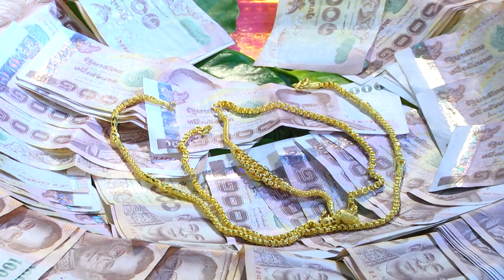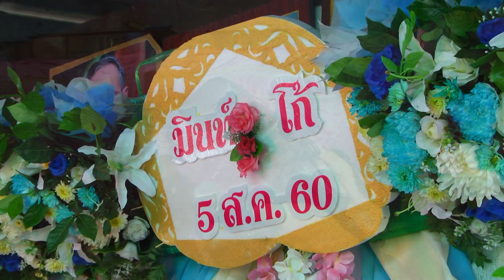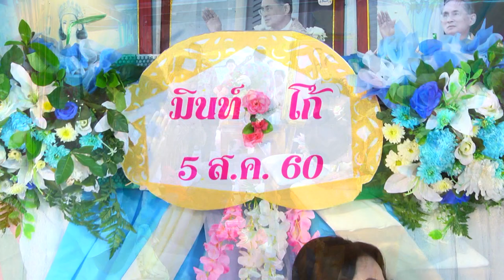โก้ & มิ้นท์ Prat 1